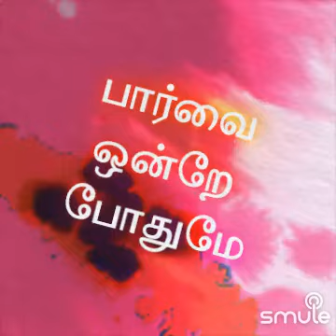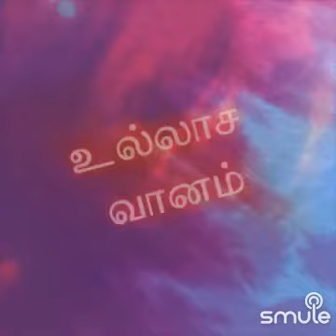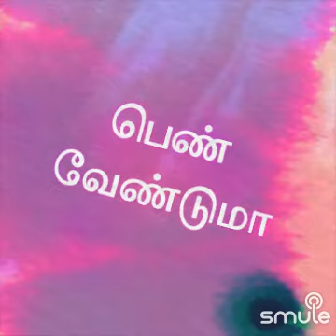பார்வை ஒன்றே போதுமே - Dr Neelakandan+Revathi